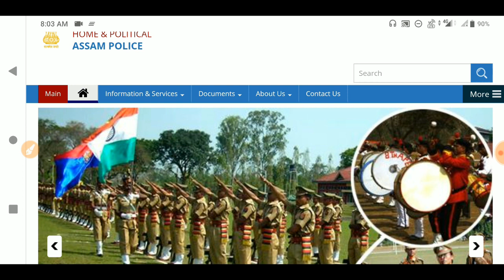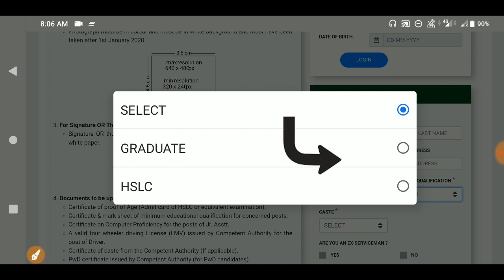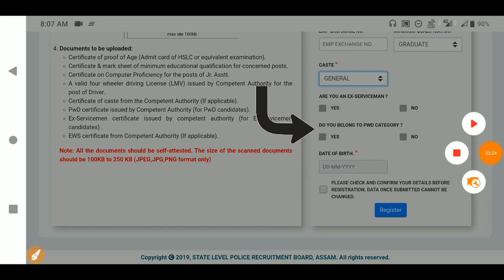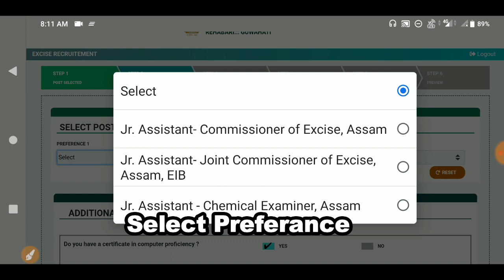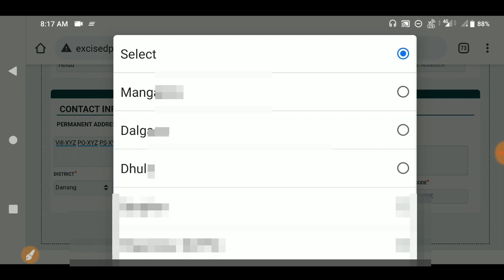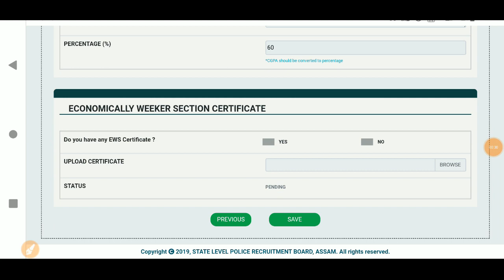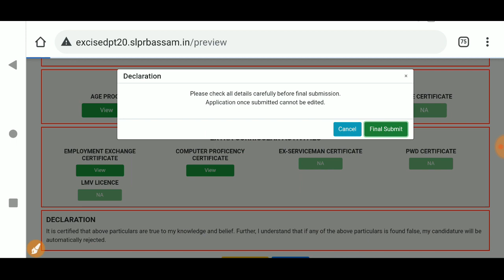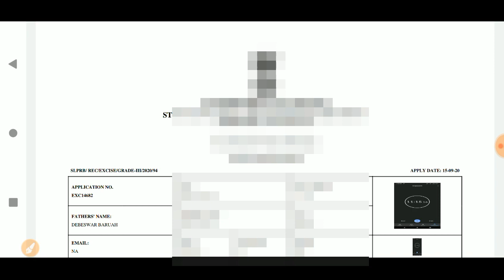Assam Police Excise Department 2020-Various 10th Pass Job|Apply process of Excise Dept 2020